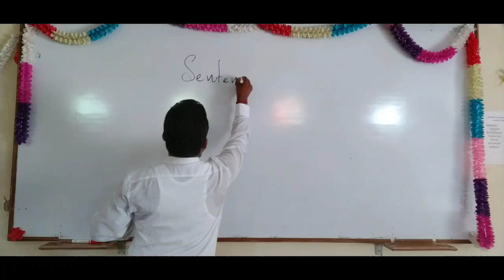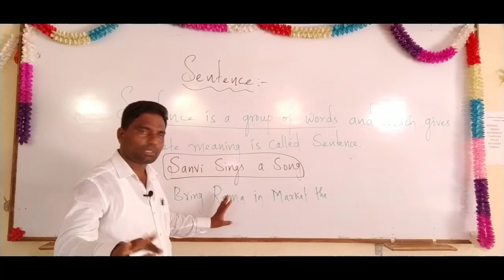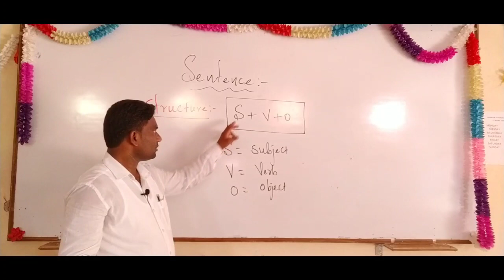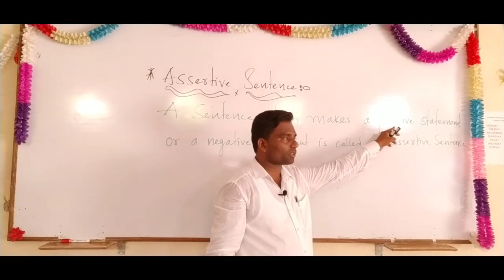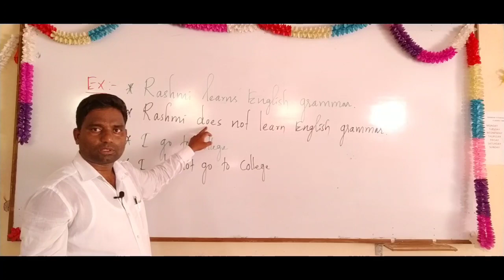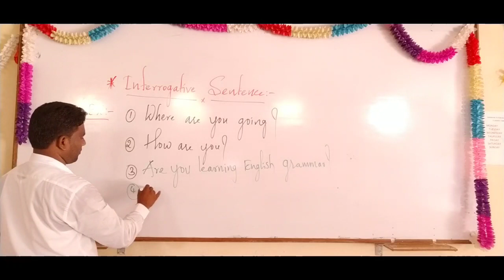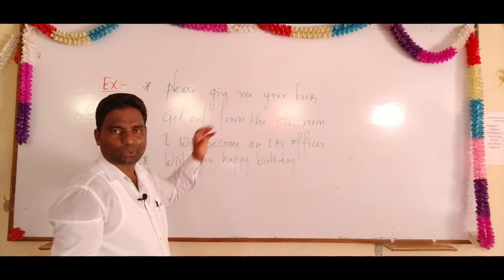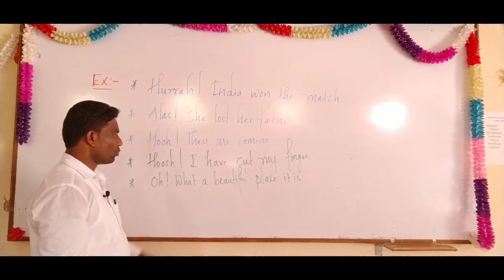SINDHOOR TUTORIALS JAMKHANDI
In this video we are going to discuss about sentence and it's parts. Grammar on sentence.